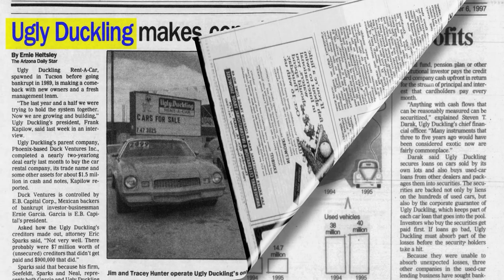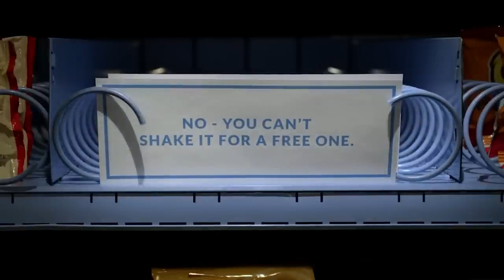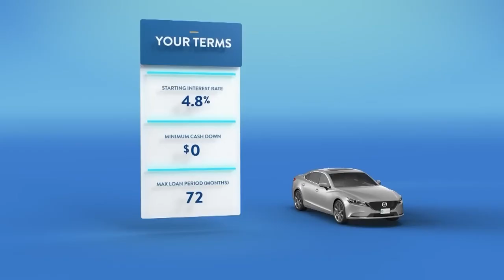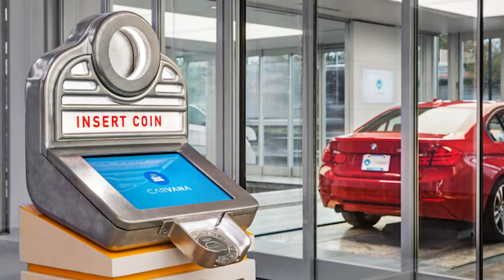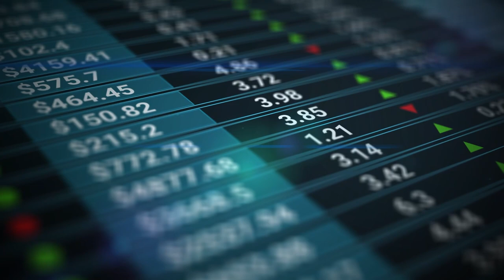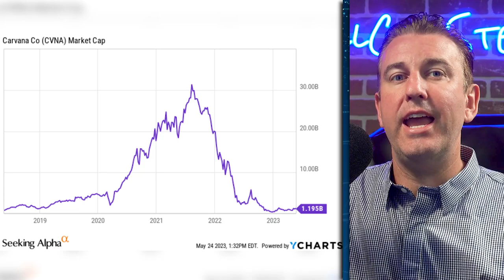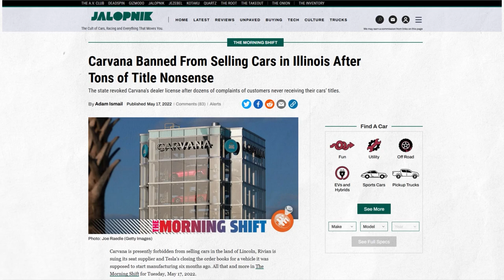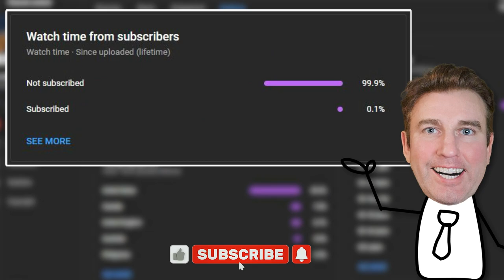Carvana | What happened?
In this deep dive, we examine the exhilarating ride of Carvana, from its rise as a game-changing used car dealer to its recent fall. Founded by a father-son duo, we'll discuss how the duo leveraged their past business, DriveTime Automotive Group, to fuel Carvana's growth and their impressive financial maneuvers even as the company's stock plummeted.

Timestamps:
0:00 - Introduction
0:36 - The Origins of Carvana / The Founders - Ernest Garcia II and Ernest Garcia III
2:00 - Business Model of Carvana
3:34 - Structure of Carvana Ownership (Ernest Garcia II and Ernest Garcia III)
4:51 - Performance Between 2017 & End 2019
5:52 - The COVID Tailwind (2020 Through 2021)
7:55 - Carvana's Decline (2022 Onwards)
10:06 - Conclusion